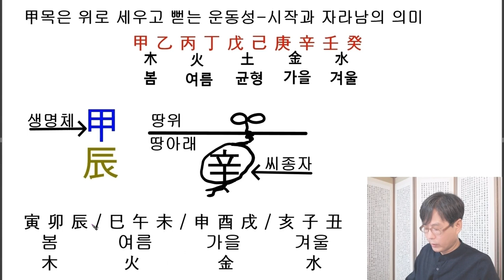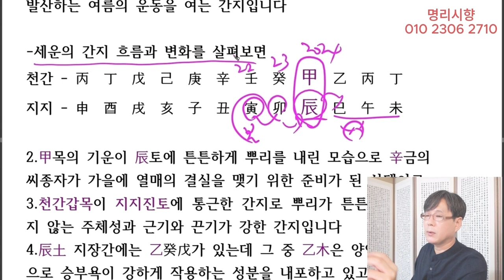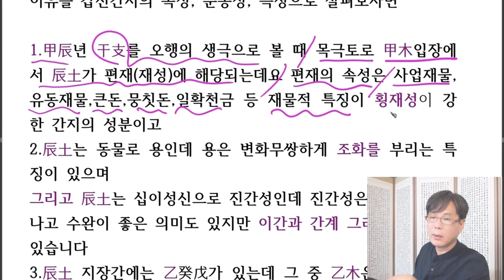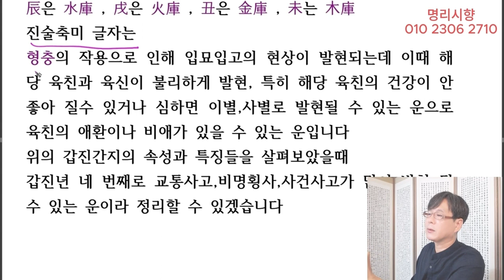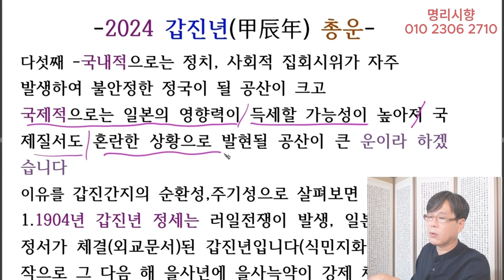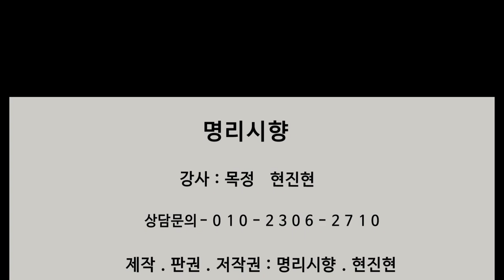[2024 갑진년 운세] "총운" 다섯까지로 정리하면 끝!!! [명리시향#1]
2024 갑진년 운세 총운에 대해서 살펴보았는데요
다섯까지로 정리해서 살펴보았습니다

갑진년 총운을 음양오행과 간지의 속성으로 정리했는데요
1.시작과 변화 변동이 많은 운
2.일차적인 결과물을 만들어 낼 수 있는 운
3.재물의 성취가 횡재성이 강한 운
4.백호살로 인해 교통 사고 등 사건 사고가 많은 운
5.국내외 정세는 혼란하여 불안한 정국으로 발현될 수 있는 운
 갑진년 총운은 위의 내용으로 대체로 발현될 공산이 있는 해로써
특히 변화 변동이 많은 운으로 작용될 수 있습니다.

상담과 교육 관련 문의는 문자로 보내주시기 바랍니다. 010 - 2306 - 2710